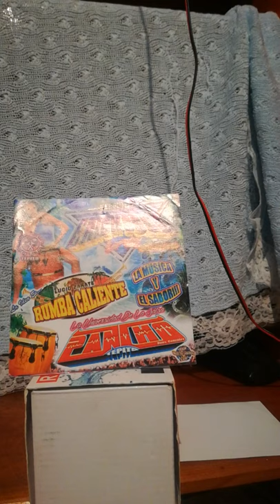Llorando se fue cumbia ecuatoriana sacacumbias blogspot